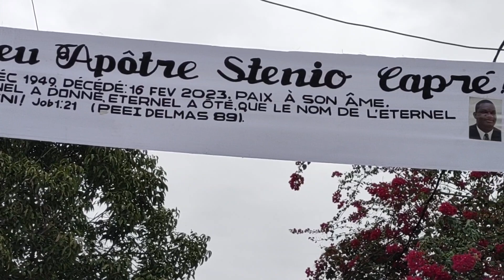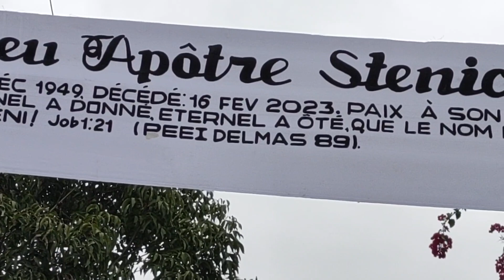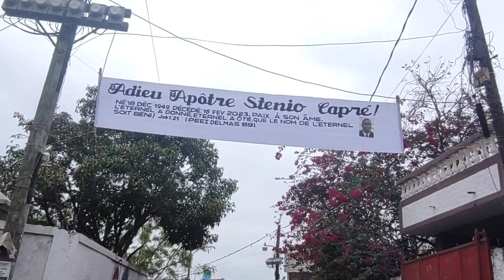Le regrette mémoire Apôtre Stenio Capre